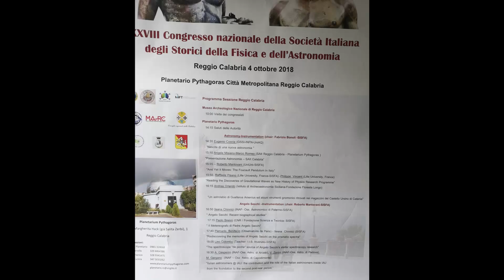04 OTTOBRE 2018 - Convegno nazionale S.I.S.F.A. al planetario Pythagoras. Interviste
di Cesare Minniti

In una giornata ricca di ricorrenze per la storia della fisica e dell'astronomia, i soci del SISFA (Società Italiana degli Storici della Fisica e dell’Astronomia, nata con l’obiettivo di promuovere gli studi di Storia della Fisica e dell’Astronomia e di operare per il riconoscimento della loro specificità e rilevanza, non solo ai fini della ricerca) ha tenuto il secondo giorno di convogno a Reggio, dopo il primo incontro a Messina. Ciò grazie anche all'impegno di Angela Misiano, direttore del planetario,  la quale- come ha ribadito il presidente dell'associazione, Lucio Fregonese, ha fatto sentire tutto l'impegno civile nella promozione di queste discipline a Reggio Calabria. Presenti ad aprire l'appuntamento anche il consigliere Filippo Quartuccio ed il delegato alla cultura Franco Arcidiaco.